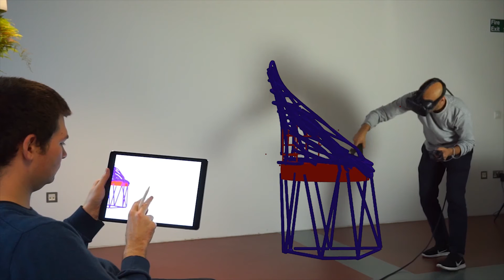Gravity Sketch iOS and VR - Co-Creation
We love sketching together, in 2017 we will be introducing co-creation, you can create from your VR device, desktop, and tablet at the same time together from anywhere in the world!